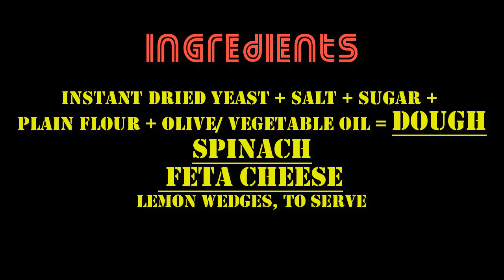How to make Turkish Gozleme with Chef Yahya Sevim - Andy's Gozleme Canberra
Merhaba viewers!
In this video Chef Yahya Sevim has given an insiders preview on how to make an authentic Turkish Gozleme

Chef: TC Yahya Sevim
Video made by karthik

Andys gozleme - Canberra

We are regular at Markets, Multicultural festivals in canberra, murrunbateman, goulburn, queanbayen, hall etc.
Every fortnightly at markets

Drop by for some yummy turkish gozleme

Rap beat made by Pyroblaze69. Enjoy this shitty rap beat Made by Pyroblaze69